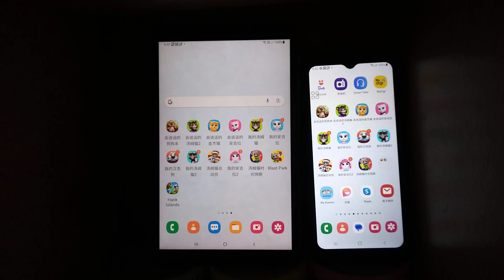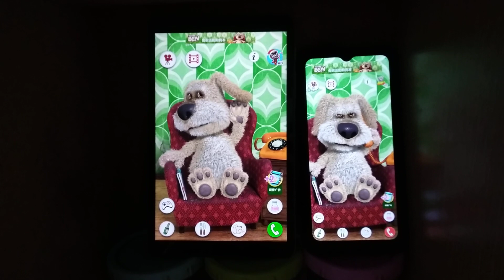Talking Ben Echo 20685